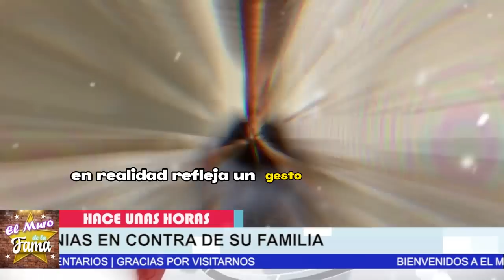😖 ¿𝗝𝗲𝗻𝗻𝗶𝗳𝗲𝗿 𝗟ó𝗽𝗲𝘇 𝗦𝗘𝗥𝗔 𝗗𝗘𝗠𝗔𝗡𝗗𝗔𝗗𝗔 por calumnias Contra Nadia Ferreira?¿Marc Anthony REACCIONA?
elmurodelafama

¡ BIENVENIDOS ‼️

Entertainment
Television program
noticias de espectaculos
espectaculos noticias
noticias de la farandula
tv mexicana
Televisa espectaculos
chismes
escandalo de los famosos 2023
farandula 2023
chisme de farandula
karol tamiko
programa hoy
suelta la sopa
polemica
Ventaneando